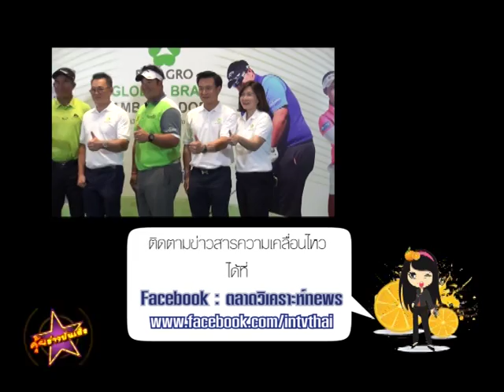โปรอาร์ม ปลื้มร่วมทีม Global Brand Ambassador